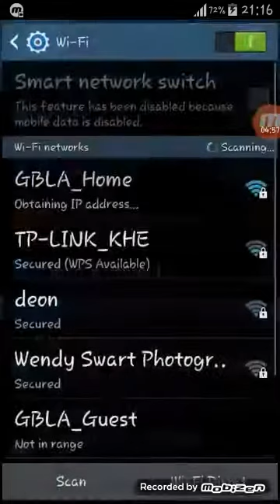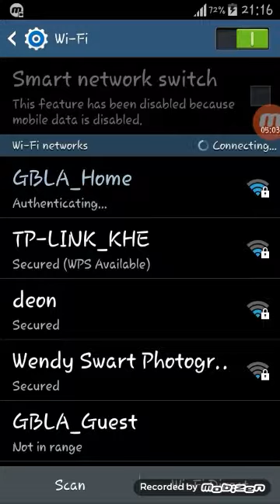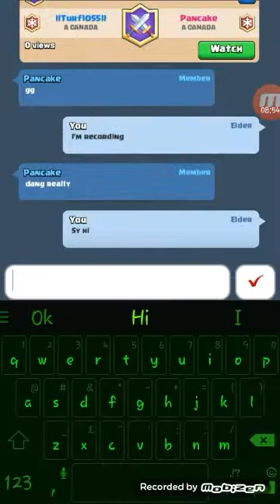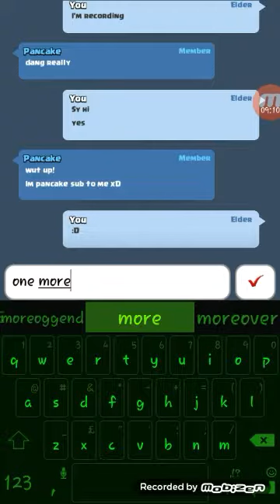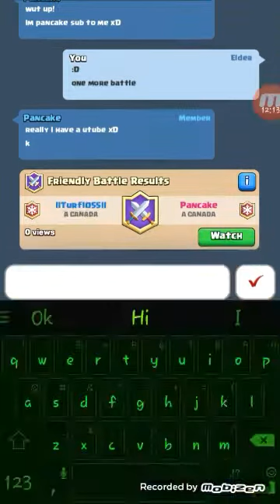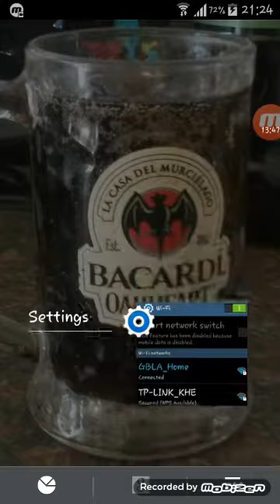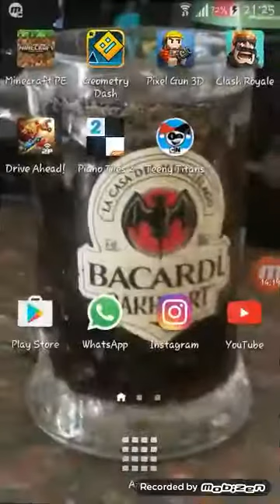Clash royale ep 1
Hi guys this is my first video of clash royale